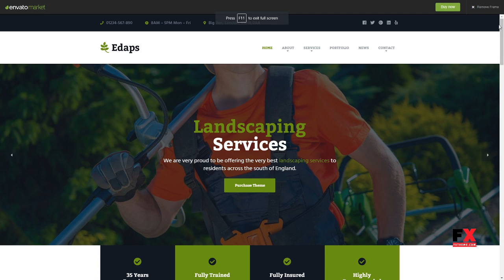Edaps - WordPress Landscaping Theme Tyrone Lex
Framework Underscores

 Columns 4+

 Layout Responsive

 Tags building, gardening, gardening services, Grass Cutter, groundskeeper, handyman, industry, landscape, landscape architects, landscaper, landscaping, landscaping company, lawn services, site origin page builder, tradesmen